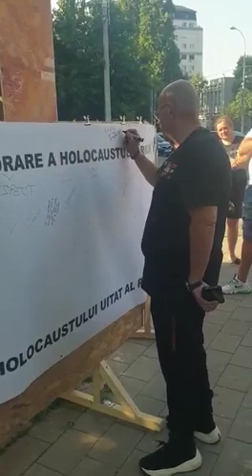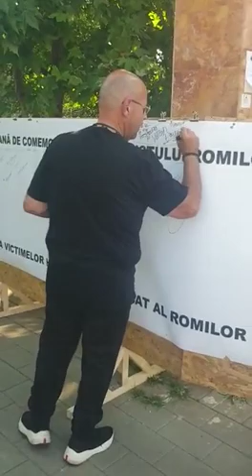❗PRIMARUL SECTORULUI 5, CRISTIAN POPESCU PIEDONE A PARTICIPAT LA UN EVENIMENT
❗PRIMARUL SECTORULUI 5, CRISTIAN POPESCU PIEDONE A PARTICIPAT LA UN EVENIMENT DEDICAT ZILEI EUROPENE DE COMEMORARE A HOLOCAUSTULUI ROMILOR
✅Primăria Sectorului 5, prin Centrul Cultural și de Tineret „Ștefan Iordache”, în parteneriat cu Partida Romilor Pro-Europa au organizat un eveniment în parcul Sebastian, în memoria victimelor de etnie romă ale Holocaustului.
✅La eveniment a avut loc un mic concert de muzică clasică și s-au împărțit flori. Voluntarii organizaţiei au pregătit o scenetă ce s-a desfășurat într-un loc amenajat cu sârmă ghimpată, imitând lagărul în care în noaptea de 2 spre 3 august 1944, regimul nazist a procedat la exterminarea romilor în camerele de gazare, fiind uciși 2897 femei, barbați și copii romi.
✅Ziua Europeană de comemorare a victimelor Holocaustului împotriva romilor reaminteşte că oamenii au datoria de a lua atitudine la orice formă de violență, xenofobie şi extremism.
✅În România a fost instituită ziua de 2 august ca Ziua Naţională de comemorare a Holocaustului împotriva romilor.
❗Primarul Sectorului 5, Cristian Popescu Piedone a lăsat și un îndemn scris, pe panoul destinat tuturor persoanelor ce și-au dorit să transmită un gând: „Trecutul să fie respectat pentru viitor!”.
❗“Evenimentele de comemorare dedicate acestei zile au rolul de a ne reaminti suferinţele îndurate de acei oameni, de efectele devastatoare ale urii rasiale şi de pericolul ideologiilor extremiste. Indiferent de rasă, suntem oameni iar suferința nu trebuie să existe!”, a precizat primarul Sectorului 5, Cristian Popescu Piedone.